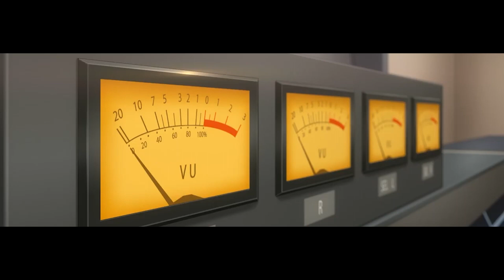Most ANTICIPATED Anime of Spring 2024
Hey everyone and welcome back to skeesh! Today I am going over the new 2024 spring season of anime and it is absolutely huge. By far the biggest anime season I have ever watched so far with a total of 26 shows.

If you are interested in checking out the shows yourself, I always use livechart. It lays out off the shows in an easy to read way so you can stay up to date about what is airing.

Chapter:
0:00 Intro
0:49 Reoccurring Anime
2:04 Kaiju No.8
3:31 An Archdemon's Dilemma: How to Love Your Elf Bride
4:24 Gods Game We Play
5:37 Grandpa and Grandma Turn Young Again
6:10 Studio Apartment, Good Lighting, Angel Included
7:19 Blue Archive
9:15 Mysterious Disappearances
10:40 The Many Sides of Voice Actor Radio
11:31 Jellyfish Can't Swim in the Night
12:25 A Salad Bowl of Eccentrics
12:51 HIGHSPEED Étoile
14:11 Train to the End of the World
15:07 GIRLS BAND CRY
16:11 BARTENDER Glass of God

More lights